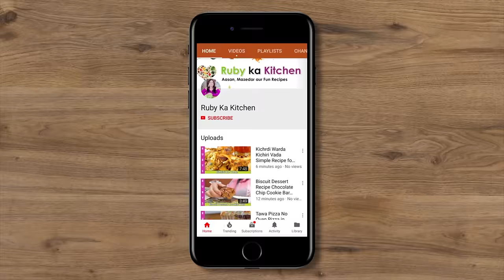Ramadan 2024 Iftar Special Recipe Hakkah ya Maggie Noodle Trifle in Urdu Hindi - RKK